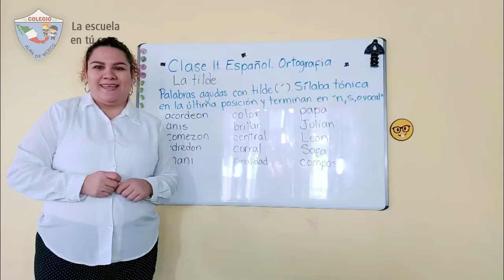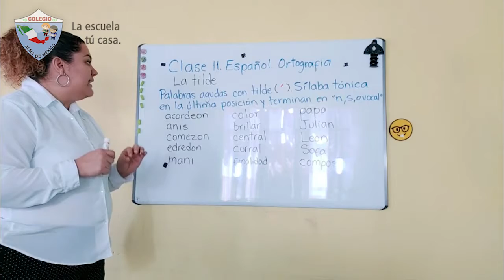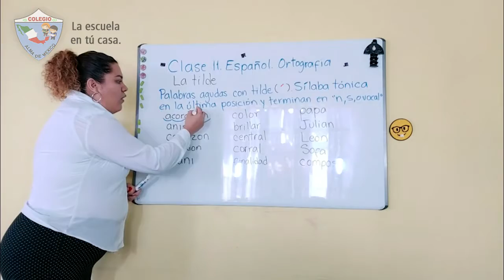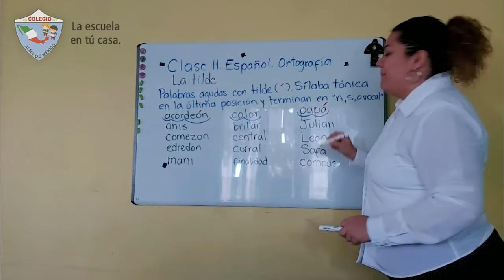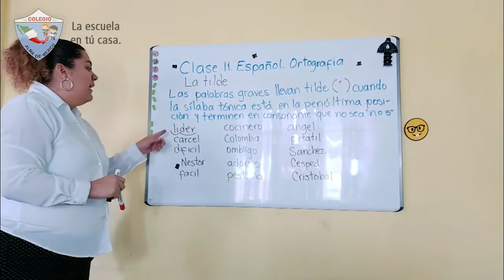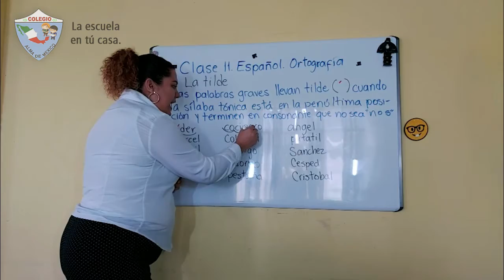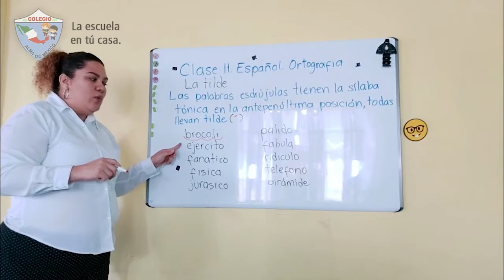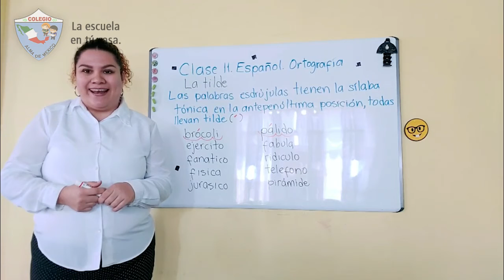2do Primaria - Español: La tilde